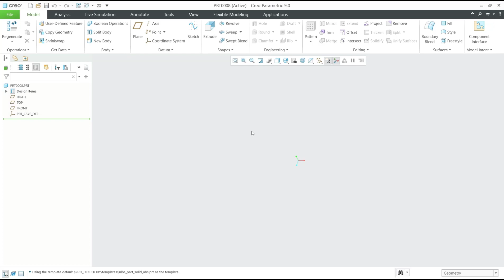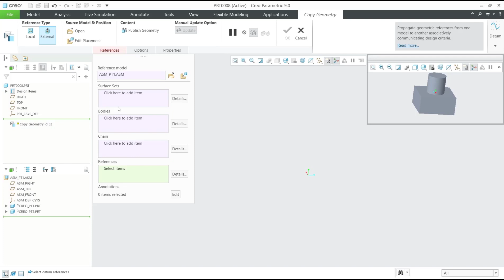Creo How To Copy External Geometry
Learn how to copy external geometry in Creo, a popular CAD software used for product design and engineering. This tutorial will take you step-by-step through the process.